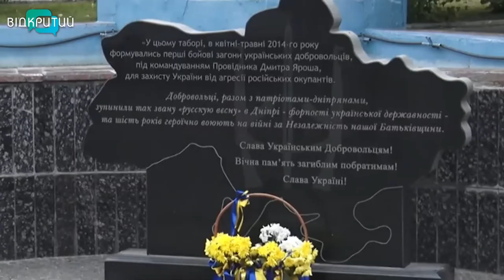Патріотичний фестиваль у таборі «Діти Дніпра»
Народні танці, співи та зустріч з воїнами АТО у  «Дітях Дніпра». Табір не тільки пропагандує патріотичне виховання юних дніпрян, але й пов'язаний із захисниками країни спільним минулим.